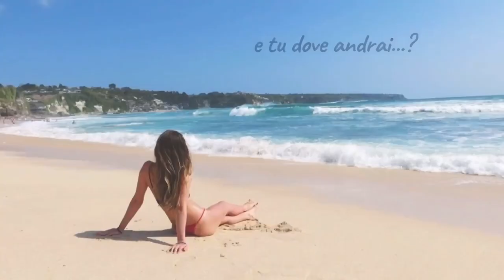VIVERE A VANUATU 🇻🇺 | DOVE trasferirsi per VIVERE MEGLIO | un PARADISO FISCALE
VIVERE A VANUATU

Oggi ad Italian Globetrotters parleremo di come si vive a Vanuatu, un arcipelago di ben 83 isole che si trova nel mezzo dell' Oceano Pacifico, a circa 3 ore di volo dall’Australia. Anche se per molti è un Paese sconosciuto, non perdetevi questa intervista interessantissima, per capire come si vive dall’altra parte del mondo, in una realtà totalmente diversa dalla nostra e dove il mondo sembra essersi fermato. Pensate che Vanuatu qualche anno fa è stato eletto il Paese più felice del mondo. Abbiamo intervistato Andrea, un ragazzo italiano della provincia di Vicenza, che dopo aver vissuto 10 anni in Australia, ha deciso di fare un’esperienza nelle isole del Pacifico, e anche se con qualche difficoltà, se n’è innamorato e oggi non tornerebbe mai più alla vita frenetica e caotica a cui siamo abituati. Infatti se vi piace la vita rilassata e semplice , sempre in spiaggia, senza stress, e dove i valori sono ancora forti, le isole Vanuatu potrebbero essere il posto giusto per voi!
Inoltre Andrea gestisce un sito per trovare lavoro in tutto il Sud Pacifico, quindi se volete fare un’esperienza lavorativa in un paradiso come lo sono queste isole, non perdetevi questa intervista da uno dei Paesi più lontani al mondo dall’Italia.
Buona visione!

00:00 - INTRODUZIONE
00:34 - STORIA: la storia di Andrea, perché è andato a vivere a Vanuatu, lavoro attuale.
08:00 - LAVORO, VISTI, COSTO DELLA VITA: situazione lavorativa, stipendi, aprire un’attività in proprio, che tipi di visto ci sono, tassazione, affitti, bollette, spesa.
21:17 - COME SI VIVE A VANUATU: differenze con le altre isole del Sud Pacifico, i consigli di Andrea, cosa si fa alle Vanuatu, come ci si conosce, ruolo uomo-donna.
25:29 - VANUATIANI / NI-VANUATU: come sono, differenze culturali, tradizioni e valori, come sono visti gli italiani, religione, cibo.
34:10 - CLIMA E AMBIENTE: stagioni, temperature, cicloni, cosa si coltiva, attenzione all’ambiente.
38:43 - SICUREZZA E SANITÀ.
43:17 - PRO E CONTRO DI VANUATU
46:27 - SEI FELICE O TORNERESTI IN ITALIA?
48:14 - IL MOMENTO PIÙ DIFFICILE

Su questo canale troverete tutte le informazioni necessarie su come trasferirsi e vivere all'estero, grazie alle storie di italiani in giro per il mondo che hanno preso in mano la loro vita e hanno avuto il coraggio di provare a vivere la vita che desideravano e rincorrere i propri sogni!

Ci vediamo nel prossimo video e speriamo di esservi stati di aiuto!
A presto,

Riccardo e Valentina

photo by: pixabay & andrewgirardi